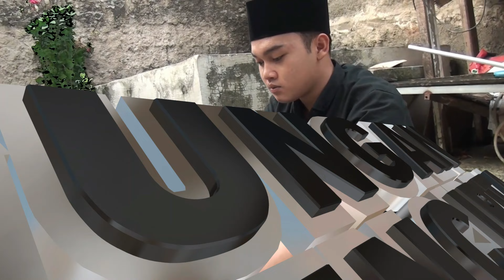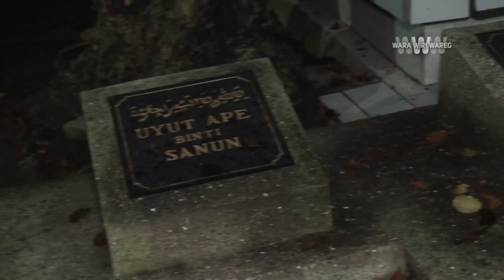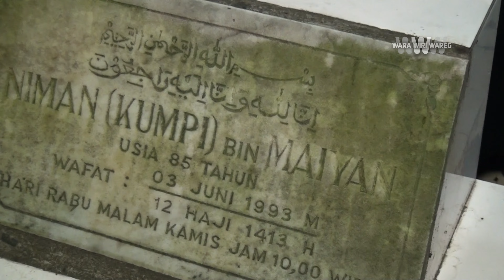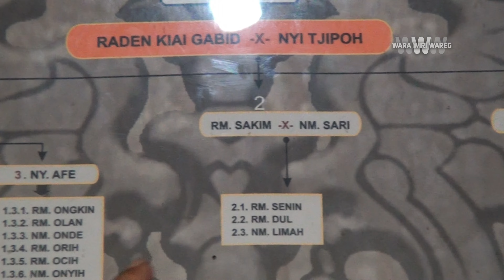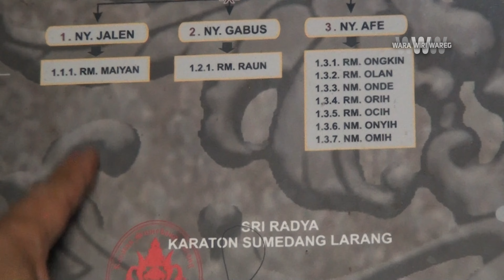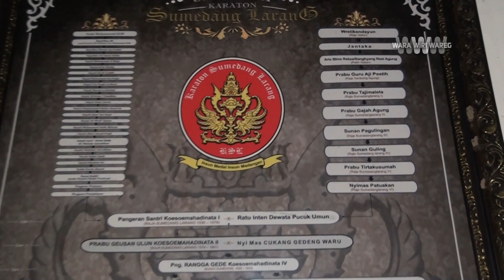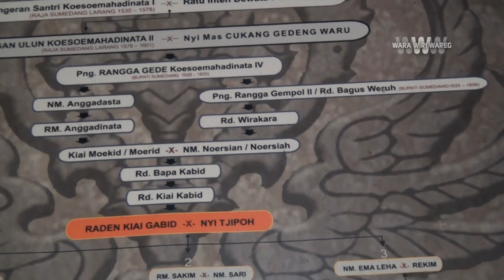Mengangkat Sejarah Makam Keramat Uyut Gabid & Uyut Batok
Menggali pengalaman dalam dunia mistis